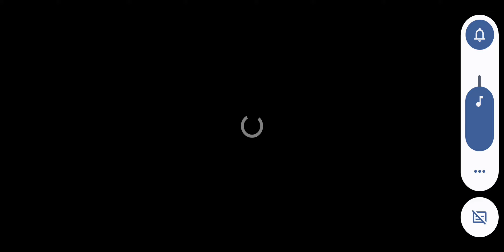Sniper 3d Fury Gameplay | Gun Shooting Games